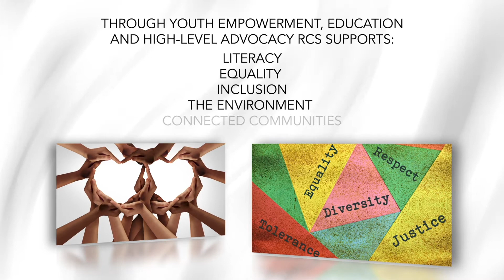Episode 6: Cyprus - Commonwealth Relations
In this episode, we are discussing about the Commonwealth - Cyprus  relations. In March 13, 1961, Cyprus becomes the 12th country to join the Commonwealth.

Discussant:
Euripides Evriviades  is the former High Commissioner of Cyprus to the UK. He also chaired the Board of Governors of the Commonwealth Secretariat, having previously chaired the Executive Committee.Before assuming his post as a High Commissioner to the UK, he was Deputy Permanent Secretary of the Ministry of Foreign Affairs.  He served as Ambassador to the Permanent Representative to the Council of Europe, he also served to the United States and non-resident High Commissioner to Canada. Earlier in his career, he held positions at Cypriot embassies in Germany, Russia and Libya. He also held the position of First Secretary at the Permanent Mission of Cyprus to the United Nations.

Moderator:
Marinos Papaioakeim, Director, Royal Commonwealth Society, Cyprus